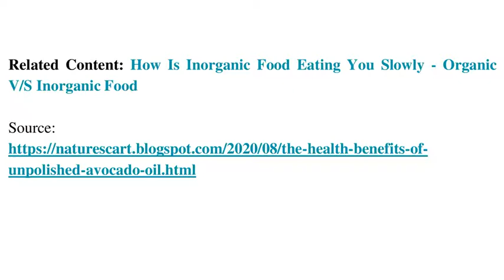The Health Benefits of Unpolished Avocado Oil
Avocado is the finest source of a healthy lifestyle and its oil protects you from serious disease. Natures Cart provides you all types of avocado also organic fruit and vegetable, fresh fruit and vegetable delivery at your doorstep in Melbourne Australia.